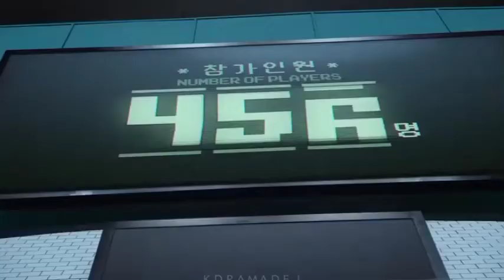[FREE FOR PEOFIT] Squid Game | Dababy Type Beat | Instrumental 2021